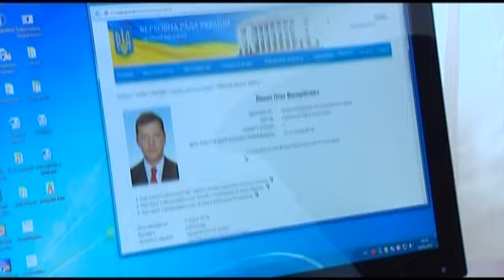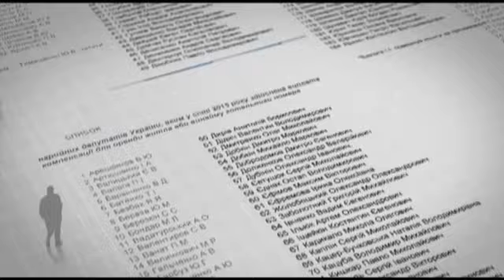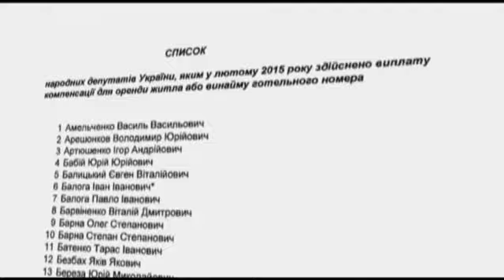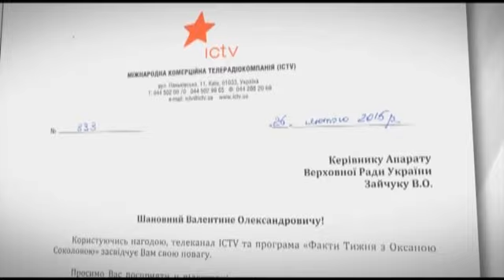Кто из депутатов все еще пользуется льготами за счет украинцев? Факты недели, 08.03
Часто депутати кажуть одне, а роблять інше. От, приміром, як стосовно депутатських пільг. Хто насправді від них відмовився, а хто користується на повну? Розслідування Лариси Задорожної.

Часто депутаты говорят одно, а делают другое. Вот, например, как в отношении депутатских льгот. Кто на самом деле от них отказался, а кто пользуется на полную? Расследование Ларисы Задорожной.

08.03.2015